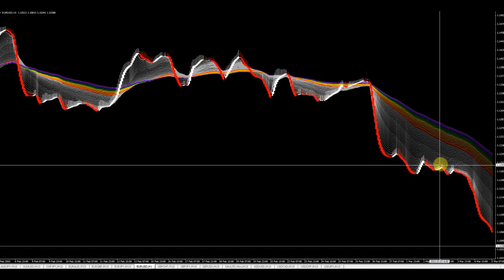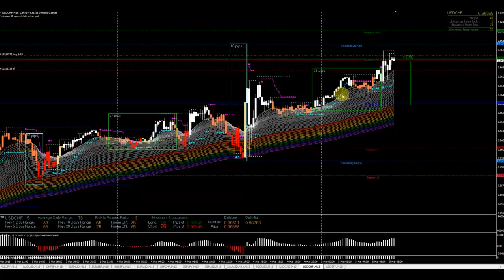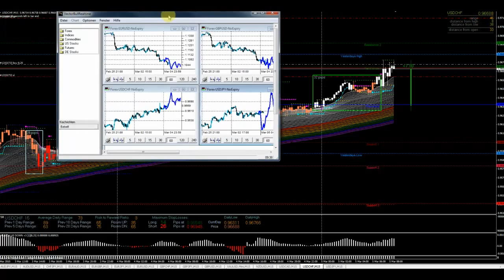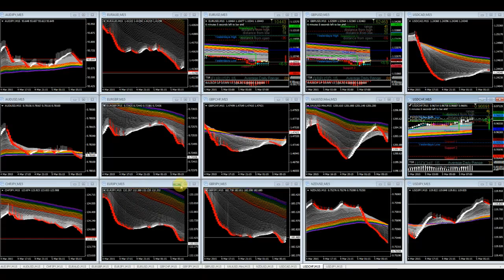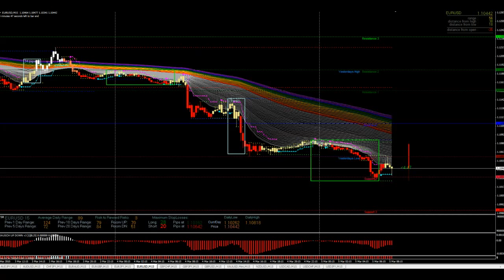JFD Devisenradar: Rainbow-Tendenzen der Top 15 am EZB-Event-Tag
Wir wollen uns heute die Intraday-Tendenzen der Top 15 anhand des M15 näher betrachten und Chancen/Setups für 3-5 Pairs filtern.